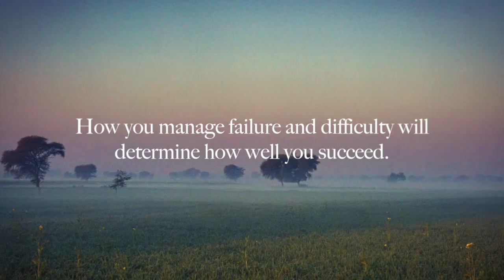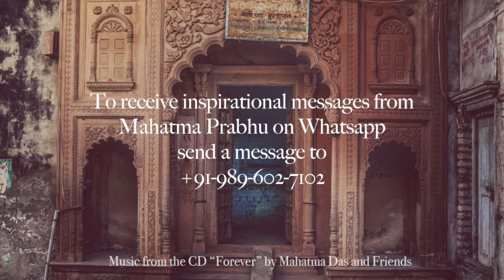February 3: HG Mahatma Prabhu speaks on "Failure"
Video for the day by HG Mahatma Prabhu.

Topic- Failure

To know more or to help HG Mahatma Prabhu with his projects ,